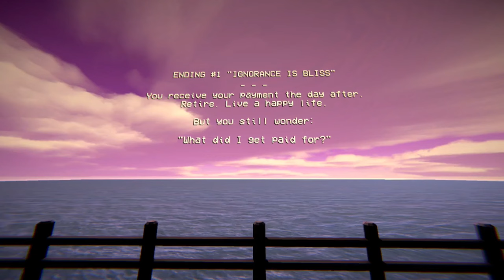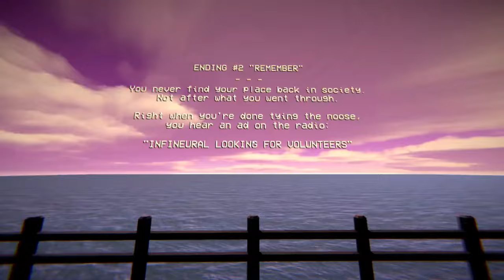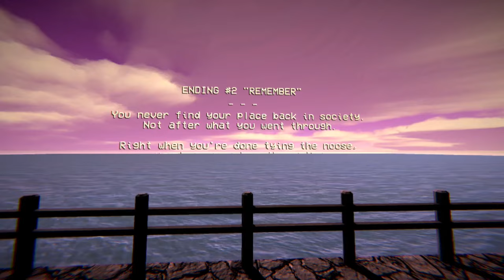A HORROR GAME WITH NO JUMP SCARES?!?! - infineural